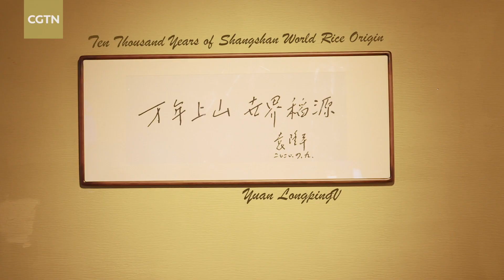Traces of culture in China's Shangshan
Pujiang County in China's Zhejiang Province is known as the "origin of domesticated rice." It said ancient Chinese started planting rice in the area now home to the Shangshan Archaeological Park in Pujiang. The earliest evidence of domesticated rice and human settlement in the Neolithic Era was found at the site. So, Pujiang is also known as the first village of ancient Chinese civilization. In this video, Tim, Eliel and Nicolas explore the history and culture of Shangshan. Check it out!